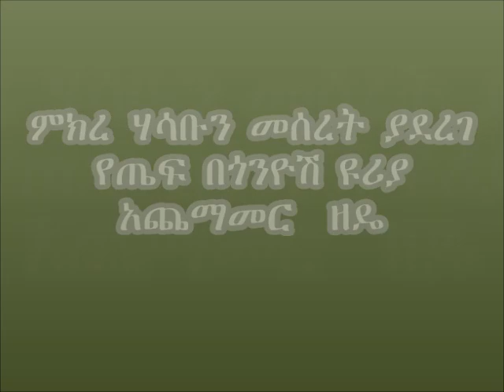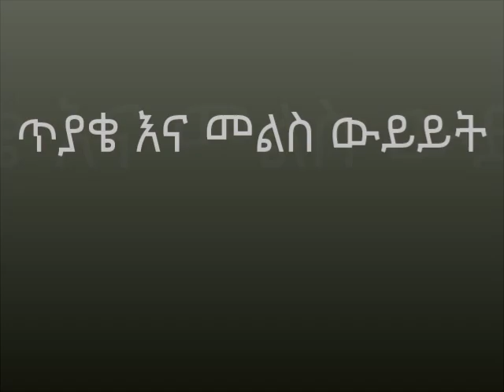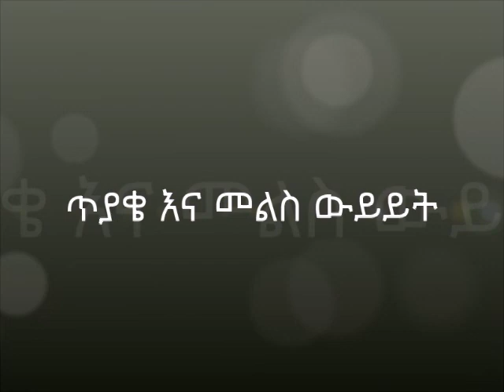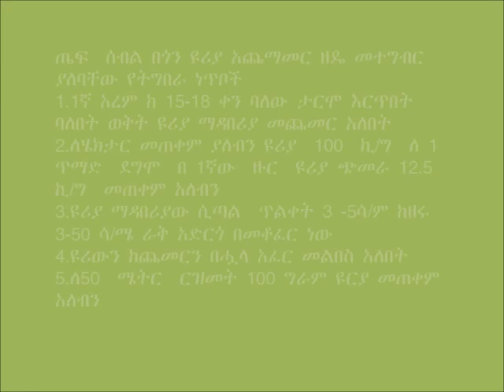Enarji Enawugade_Side Dressing of Teff (Treatment 1)